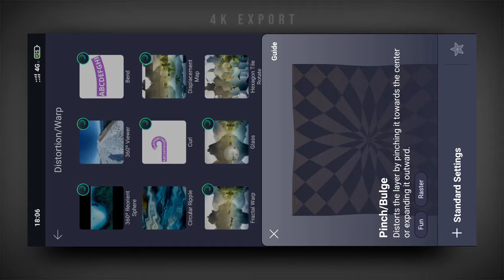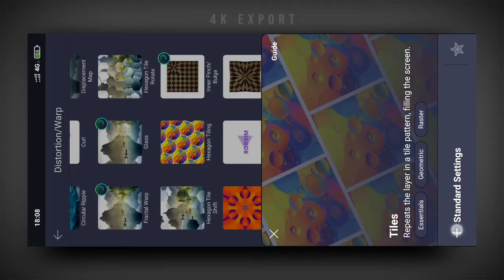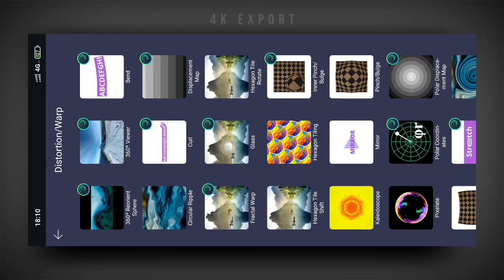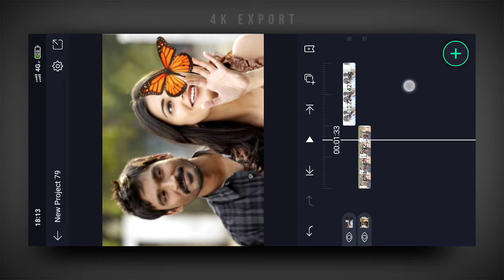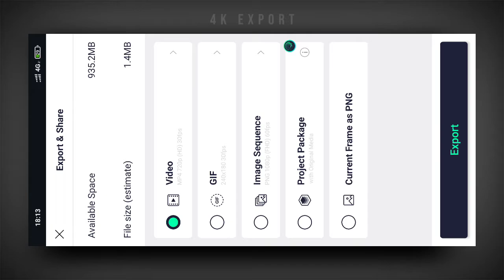Instagram Trending Reels | Pinch / Bulge Translation Effect in Alight motion tutorial | 4K Export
How to make Pinch bulge effect  in Alight motion tutorial.

capcut 3d edit capcut video editing tamil capcut video editing malayalam
Smooht Transitions, ae corner bulge